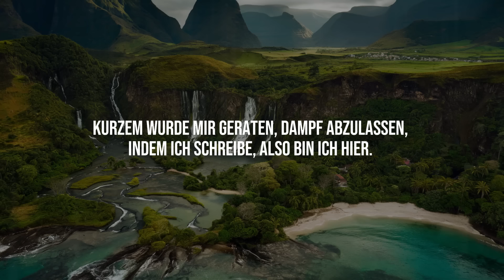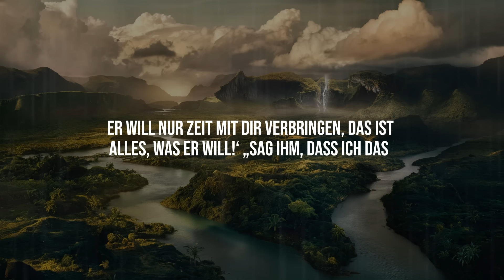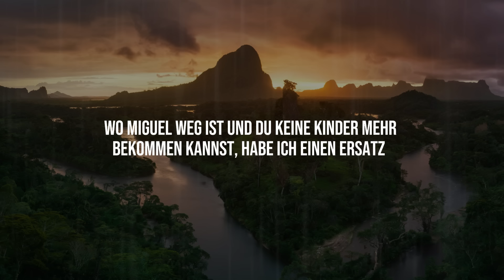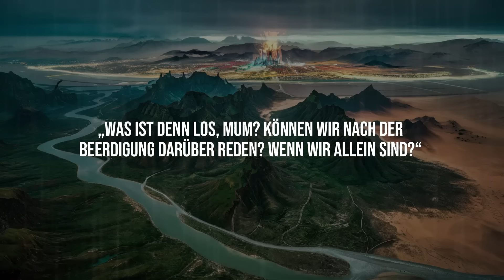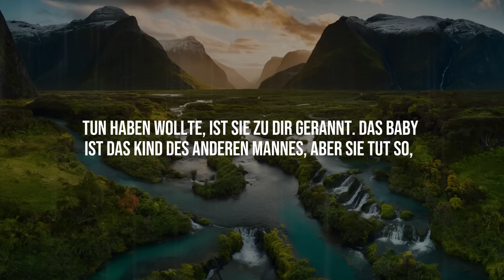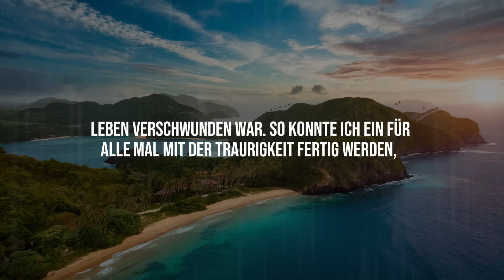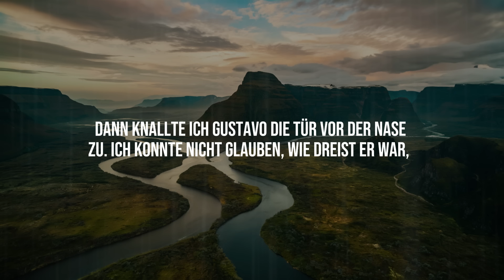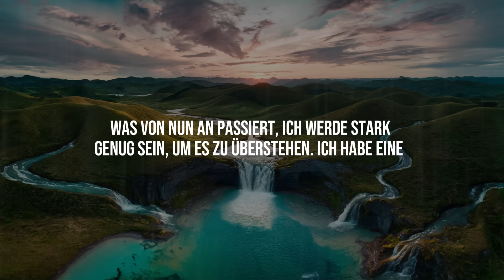Mein Sohn ist verstorben und mein Mann hat seine schwangere Geliebte zur Beerdigung mitgenommen...